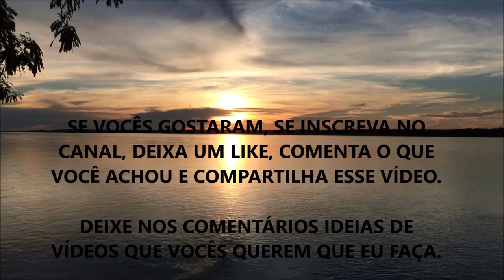COMO MELHORAR A OXIGENAÇÃO CEREBRAL (Já Ouviu Falar Sobre HIDROGÊNIO MOLECULAR) ???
Nesse vídeo eu comento sobre algumas medidas para melhorar a oxigenação cerebral e apresento superficialmente sobre o H2 (Hidrogênio Molecular) - um dos principais antioxidantes e "suplementos" medicinais existentes.